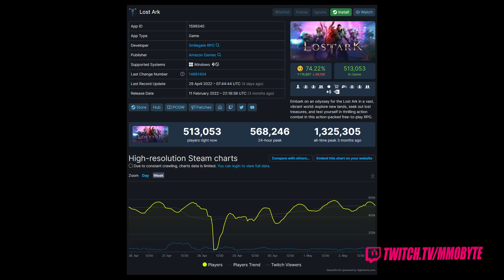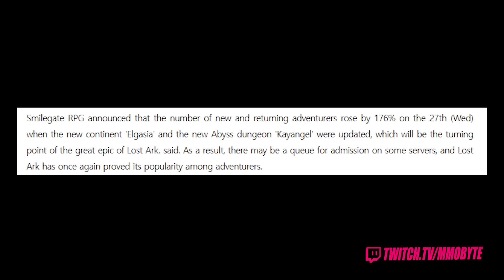Wait, WHAT?! Lost Ark Absolutely SHATTERS RECORDS!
Lost Ark has more than DOUBLED its active players in the last month.